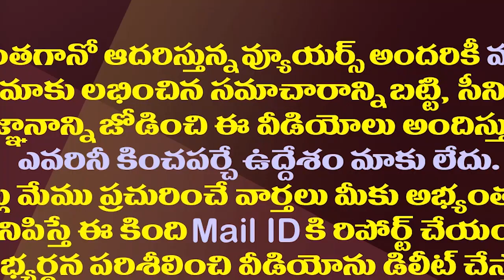చంద్రబాబుకు రివర్స్ షాక్..సీమ పర్యటనతో సాధించిందేంటి?| Chandrababu's Visit To Rayalaeema Was Useless